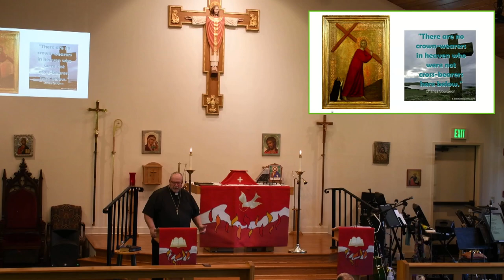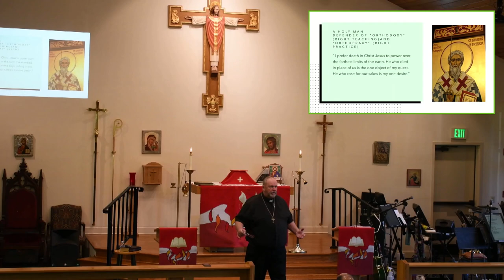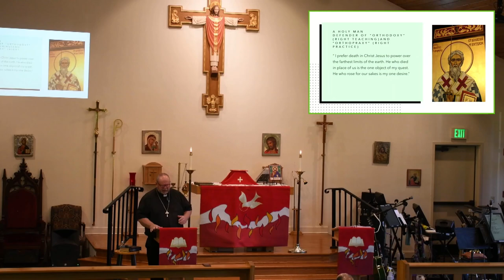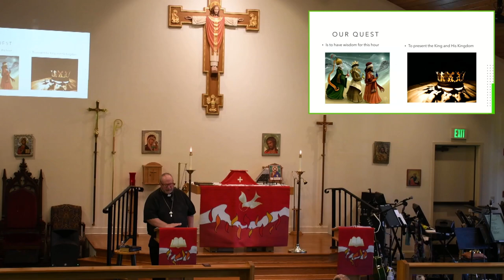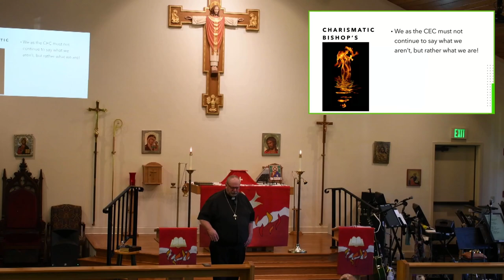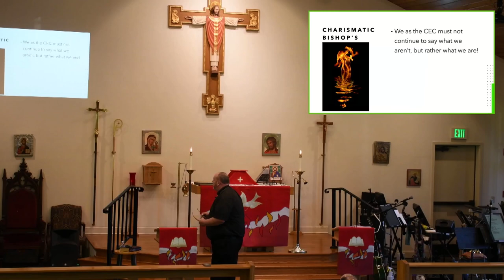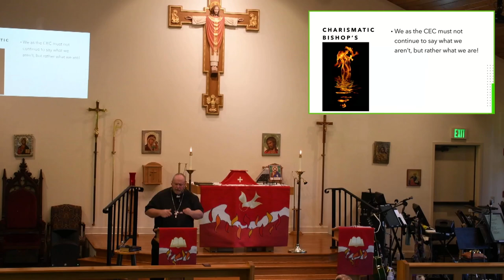What was Bishop Northwood's Word to the House of Bishop's , Bishop Rob Northwood, October 17, 2024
Sermon Summary: Bishop Northwood discussed St. Ignatius and he guidance to Bishops.

Cathedral of Christ the King - CEC
4881 Highway 34 East
Sharpsburg, GA 30277